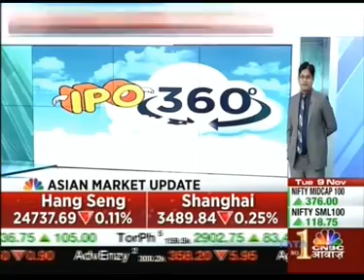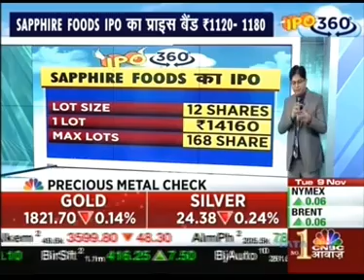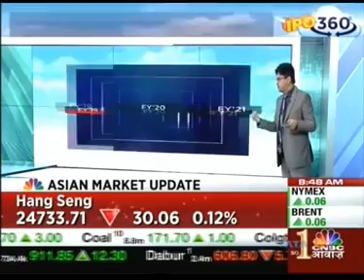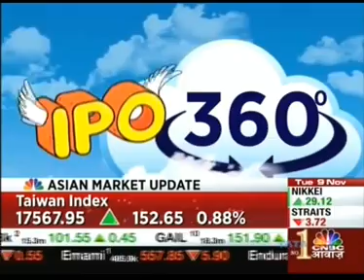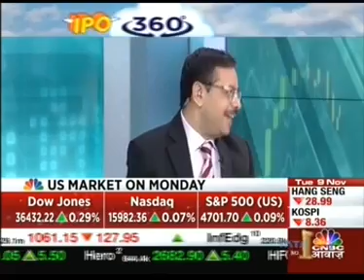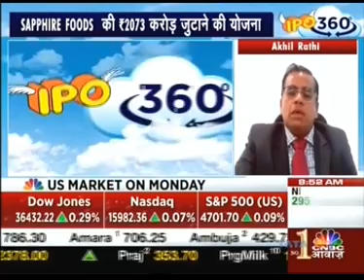Mr. Akhil Rathi Vice President Advisory on CNBC Awaaz | IPO Review | Sapphire Foods India Ltd. IPO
Mr. Akhil Rathi Vice President Advisory on CNBC Awaaz | IPO Review | Sapphire Foods India Limited IPO

Open an account with Marwadi Shares and Finance Limited

'Investment in the securities market is subject to market risks, read all the related documents carefully before investing.'